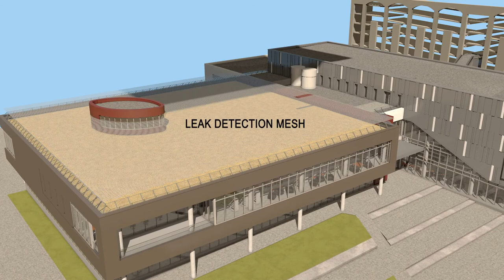Green Roof Demonstration Animation | Cedar Rapids Public Library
QA Graphics created an interactive Energy Dashboard for the Cedar Rapids Public Library, which features custom designed demo videos, to educate the public on the sustainable features of the new state-of-the-art building. This is one of many demo videos QA Graphics created for their custom dashboard.